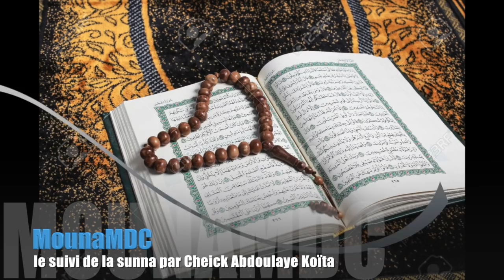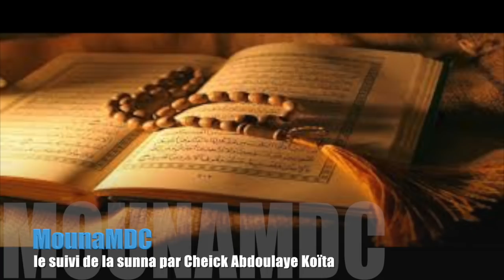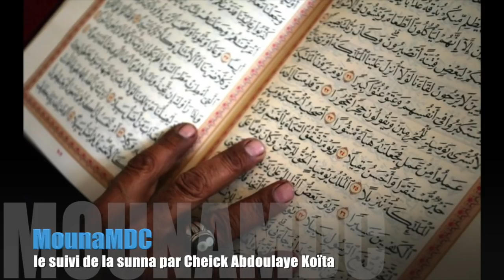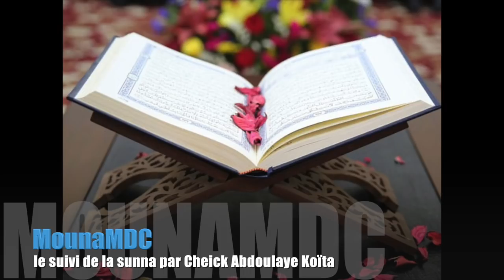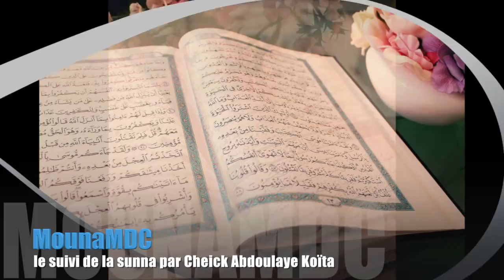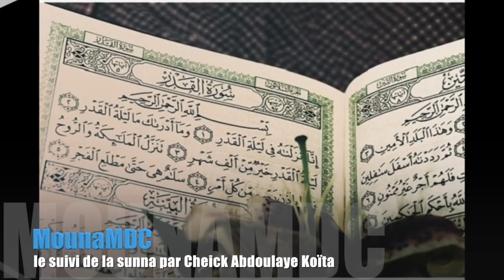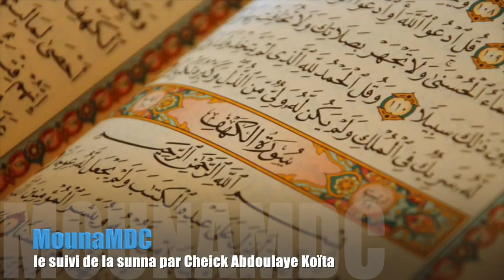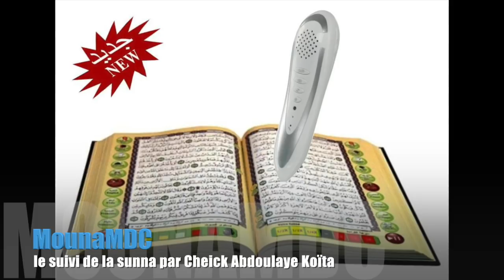Tafsir de Quran par Cheik Younous Tontonwy de Groupe Union Islamique 2018